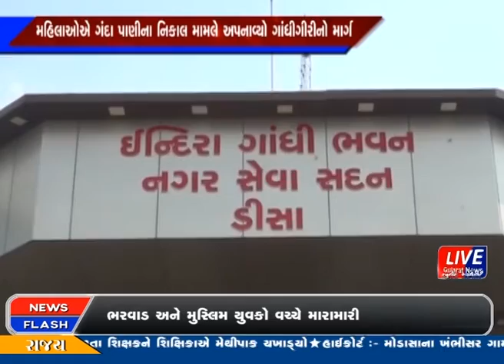ડીસા : મહિલાઓએ અપનાવ્યો ગાંધીગીરીનો માર્ગ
બનાસકાંઠાના ડીસામાં મહિલાઓએ ગંદા પાણીના નિકાલ મામલે ગાંધીગીરીનો માર્ગ અપનાવ્યો હતો. તેમજ ભૂગર્ભ ગટર બનાવ્યા બાદ તેમાં જોડાણ ન આપતા 300 જેટલી મહિલાઓએ નગરપાલિકા કચેરીમાં રામધૂન બોલાવી વિરોધ પ્રદર્શન કર્યો હતો.